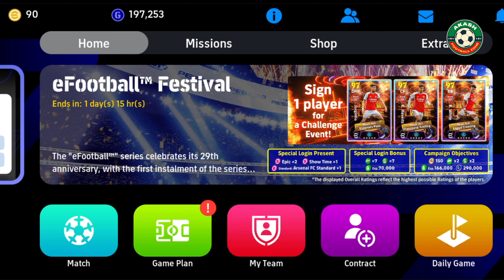Legendary Cristiano Ronaldo's Best Training Under Any Booster Manager In eFootball 2025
Legendary Cristiano Ronaldo's Best Training Under Any Booster Manager In eFootball 2025  | How To Train Legendary Cristiano Ronaldo | eFootball 2025™